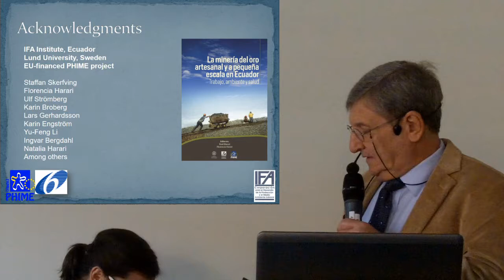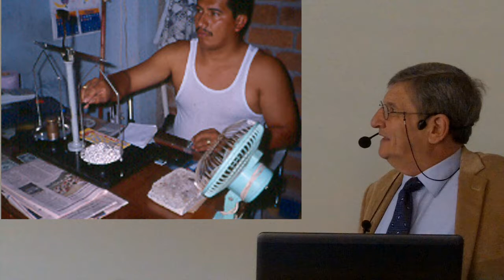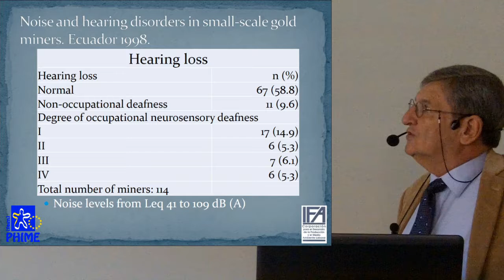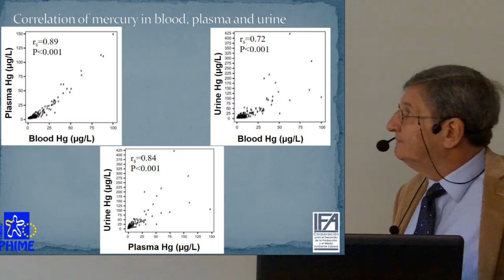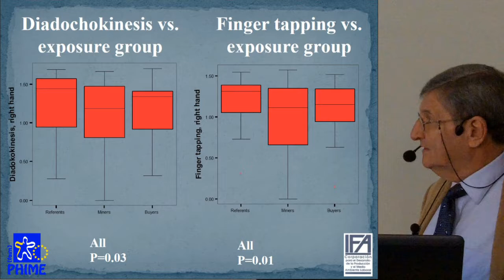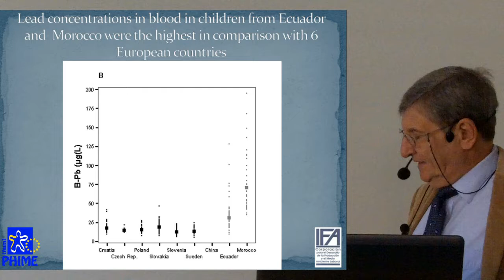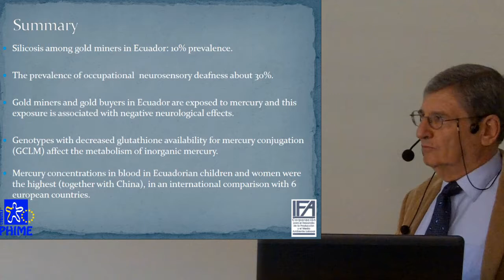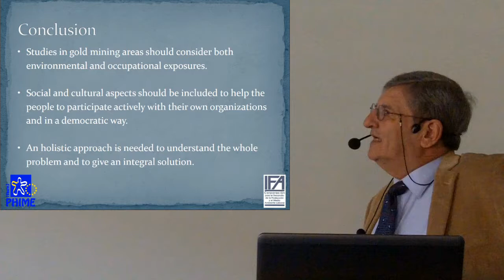Raoul Harari. Working conditions in small-scale gold mining in Ecuador.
Raoul Harari. Working conditions in small-scale gold mining in Ecuador. International Scientific Conference and Workshop on Occupational Health and Safety in Formal and Informal Mining. Odense 2017